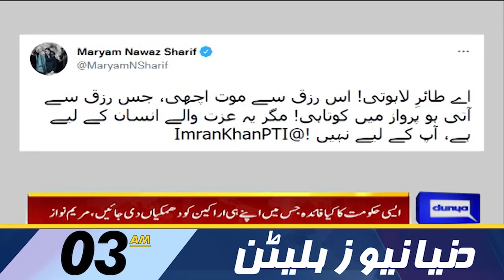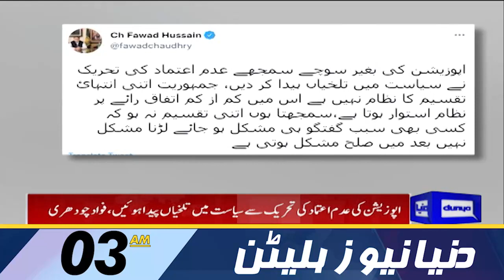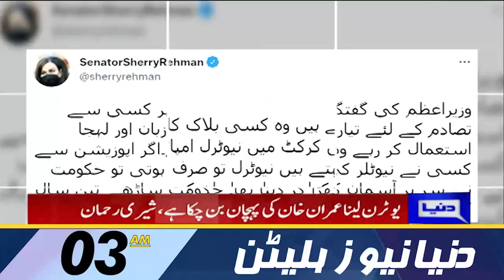Dunya News 03AM Bulletin | 13 March 2022